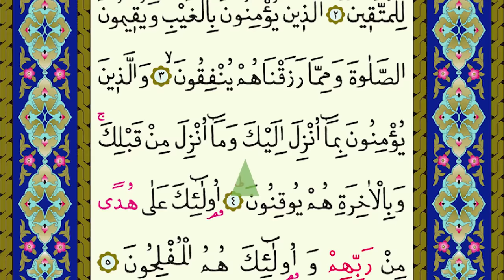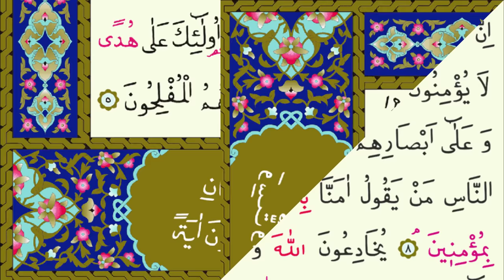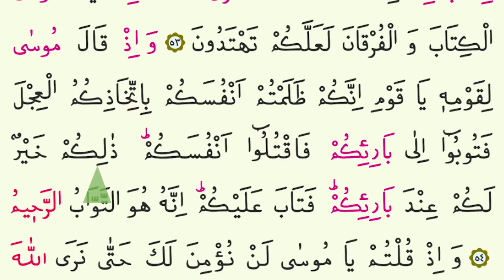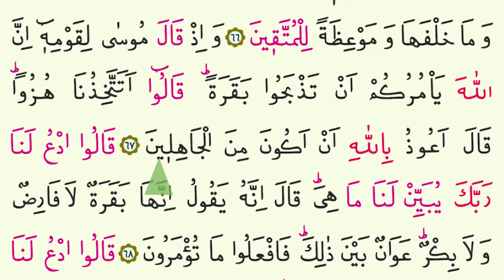1.Cüz | Ok Takipli | Hızlı Mukabele | Hızlı Hatim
1.Cüz | Ok Takipli |  Hızlı Mukabele | Hızlı Hatim / Bu videoda birinci cüzü takipli bir şekilde mukabeleye uygun olarak sizlerle paylaştık. Ok takipli olarak daha rahat okunacağını düşündük. Allah okuduğunuz Kuranları kabul etsin inşallah.

00:00 Fatiha Suresi
00:35 Elif Lam Mim
01:13 2.Sayfa
02:52 3.Sayfa
04:35 4.Sayfa
06:07 5.Sayfa
07:52 6.Sayfa
09:25 7.Sayfa
10:56 8.Sayfa
12:23 9.Sayfa
13:53 10.Sayfa
15:29 11.Sayfa
16:56 12.Sayfa
18:20 13.Sayfa
19:43 14.Sayfa
21:06 15.Sayfa
22:28 16.Sayfa
23:52 17.Sayfa
25:21 18.Sayfa
27:00 19.Sayfa
28:31 20.Sayfa